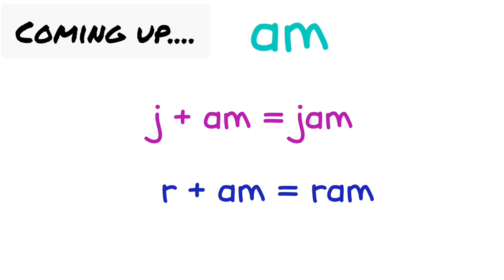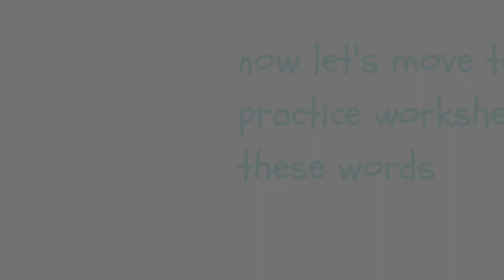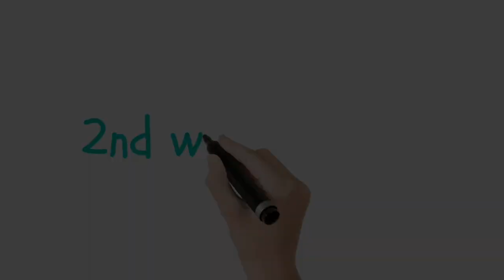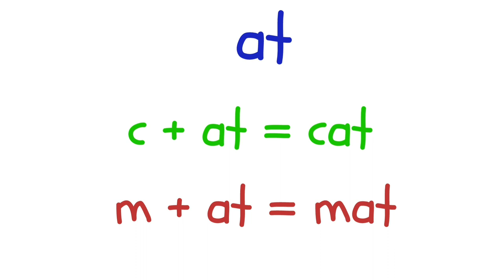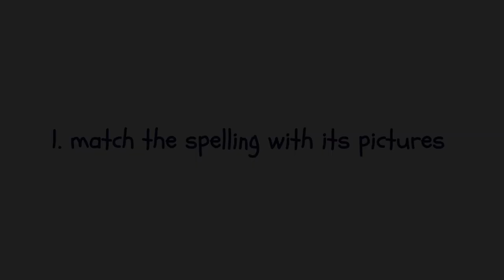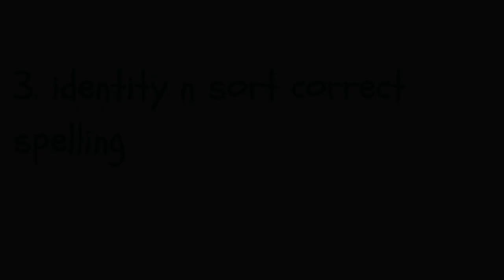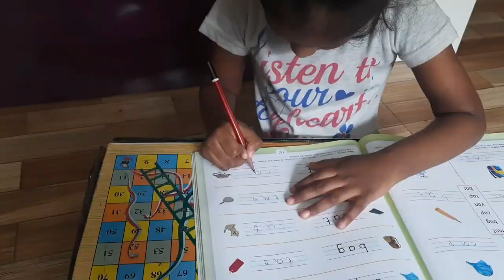3 letter words reading, how to teach reading n writing in a easy way, 2 letter word introduction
Hello everyone 😊❤️❤️, i hope my videos r helping u to teach ur child💬. Although homescholing is a hard nut to crack😐, m trying to make it easy for u😇😊❤️

⏺️Lkg seris link 👇🏻👇🏻😊

⏺️Nursery series link👇🏻👇🏻😊